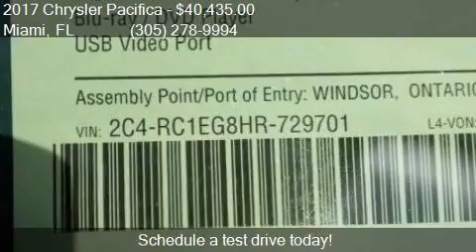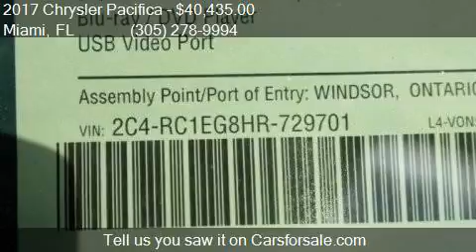2017 Chrysler Pacifica Touring-L Plus 4dr Mini Van for sale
This 2017 Chrysler Pacifica Touring-L Plus 4dr Mini Van is for sale in Miami, FL 33157 at DADELAND DODGE CHRYSLER JEEP RAM.

Engine: 3.6L V6
Transmission: Automatic 9-Speed
Color: RED
Mileage: 5
Contact DADELAND DODGE CHRYSLER JEEP RAM 16501 South Dixie Highway Miami, FL 33157 to test drive this 2017 Chrysler Pacifica Touring-L Plus 4dr Mini Van today.